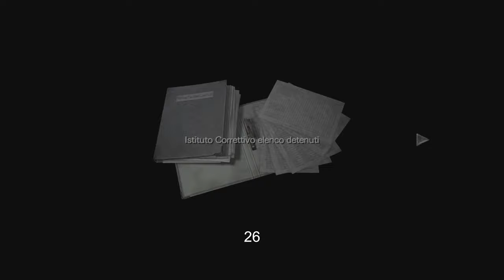"Baborra il Territoriale" - Due piciu giocano a Resident Evil™ Zero #5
Che è una citazione di Xenoblade che capisco solo io quindi top autogol pt.2